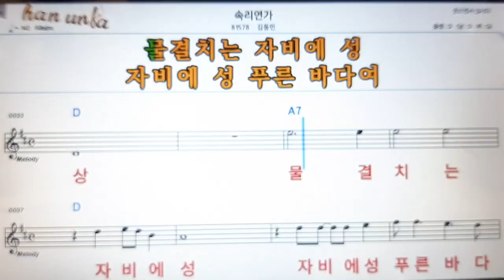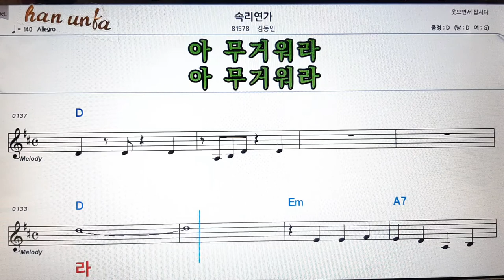속리연가/김동민👍노래 반주, 코드 악보,가라오케💋Karaoke*Sheet Music*Chord*MR